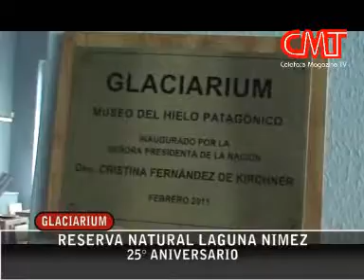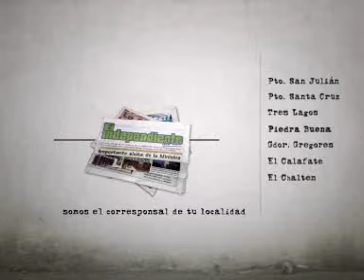Laguna Nimez - 25° Aniversario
La Reserva Natural se creó el 25 de Septiembre de 1986 y se celebró en Glaciarium, Museo del Hielo, con un sencillo brindis y una muestra fotográfica. Además, se proyectó la película "El Camino del Cóndor".